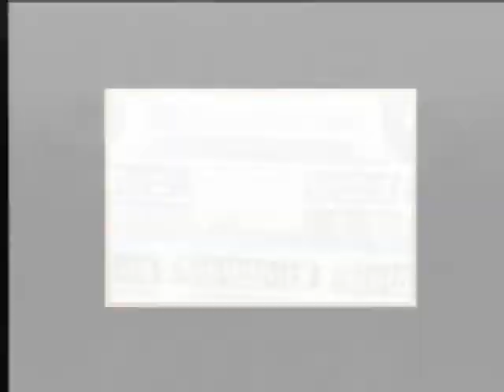Let's Play Fatal Frame - These puzzles are so stupid. (Video 16)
Masked Gentleman gives us a run for our money and then I have to fight his cronies who don't have heads, but first I have to actually be able to solve a sliding thingie puzzle. -____-;

All of my footage is part of the fair use in copyright law. All of my footage is part of the fair use in copyright law.